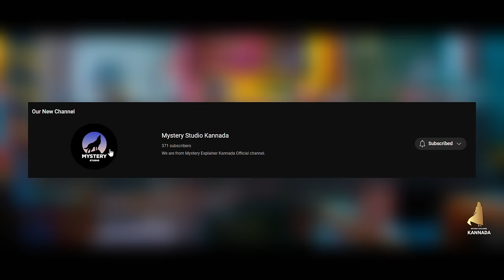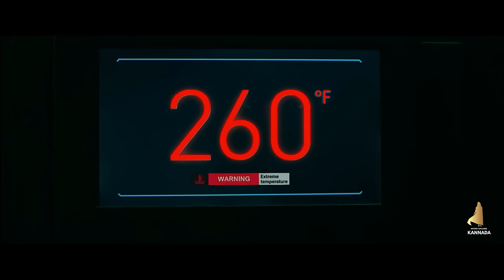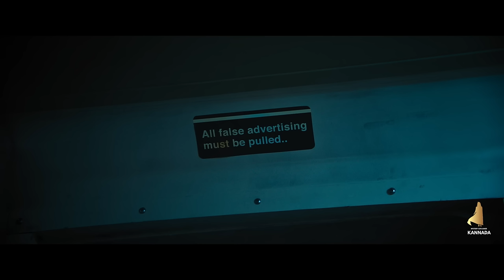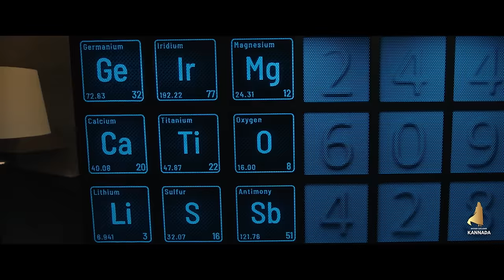Escape Room 2 Movie Explained in Kannada | kannada dubbed movie explained story review in kannada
Our New Channel Link : @MysteryStudioKannada

COVER TOPICS

kannada movies
movies explained in kannada
movie explained in kannada horror
movie explained in kannada new
movie explained in kannada thriller
escape room 2 explained in kannada
escape room tournment of champions
escape room 2